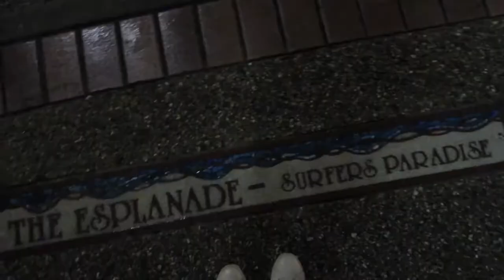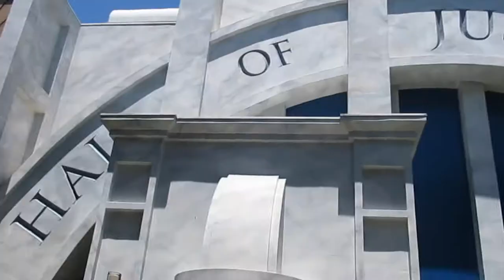First time going to Gold Coast, Australia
Me and my family went to an impromptu vacation in Australia
Day 1 - Went to Currumbin Wild Life Sanctuary
Day 2 - Went to Warner Bros Movie World and walk around Cavill Avenue at night

Song : Lotus Eater by Foster The People